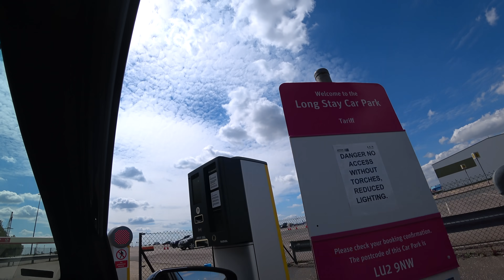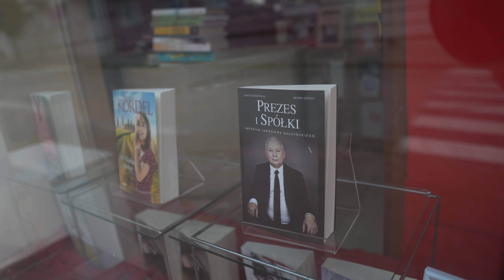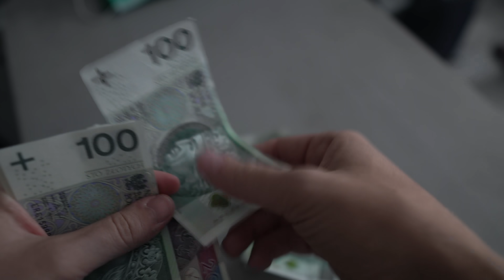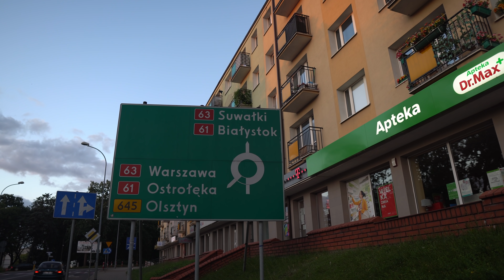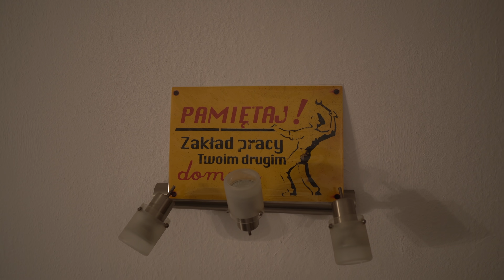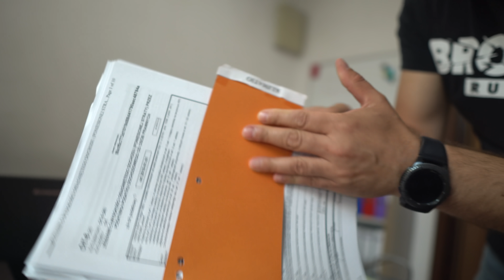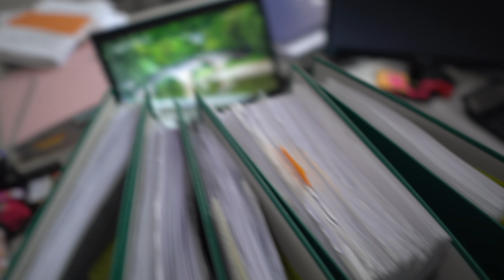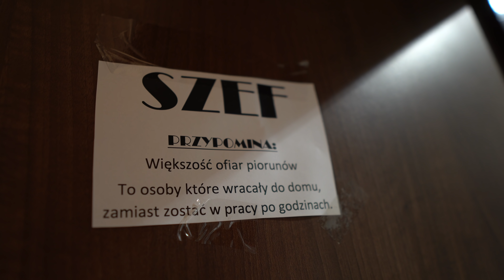ZMYWAK: ZNALAZŁ SPOSÓB NA GODNE ŻYCIE W POLSCE?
Skończyły się żarty - ponownie jadę z Wielkiej Brytanii do Polski, aby przekonać się, czy jest lepiej! Znowu mam pomysł, jak na stałe osiedlić się na Ojczyźnie i zacząć odkładać złotówki! Ponownie też wychodzi jak zawsze, ale więcej o tym na filmie.

Mariola już na początku tej szopki znała zakończenie.

Na którymś etapie filmu z pomocą przychodzi mi Marcin. Jego kanał YouTube znajdziecie tu:

Jest kilka rzeczy, których nie rozumiem. Na przykład - dlaczego 13 letnie doświadczenie w UK tak słabo przydaje się pracodawcom w PL.
Z takim bagażem doświadczeń i przerobionych na fabrykach godzin powinni o nas zabiegać!

Aby już nie przedłużać, zapraszam do oglądania.
Zmywko Szczodry